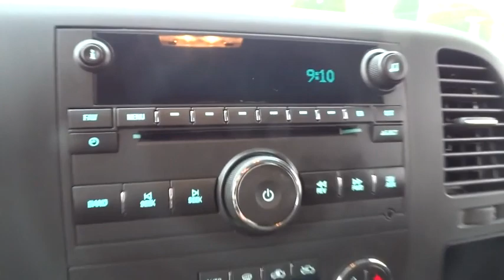2013 Chevrolet Silverado 1500 Used, Richlands, Grundy, Lebanon, Hurley, Pikeville, VA P6617A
2013 Chevrolet Silverado 1500
2013 Chevrolet Silverado 1500 LT - Stock#: P6617A - VIN#: 3GCPKSE72DG209185

Ramey Richlands
2850 Clinch Street